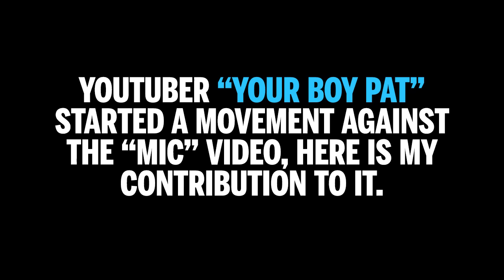23 WAYS TO BE KILLED FOR BEING HUMAN - MIC BLACK LIVES MATTER VIDEO REACTION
Leftist website "MIC" released a video featuring a group of select celebrities, such as Alicia Keys, Chris Rock, and Beyonce, recording themselves saying 23 ways that a person can be killed for being black in America.  The piece focused on those killed by white police officers, or by people like George Zimmerman in the Trayvon Martin incidence who are not police officers or white.  They didn't seem to be objective in anyway, essentially implying that they were all victims and that each police officer was a racist for killing unarmed black people.

Racial tensions in the United States of America haven't been this high since the Civil Rights movement.  We have had many years of what could be considered peace in this country, only to be wiped away by radical leftist groups like Black Lives Matter and the President of the United States, Mr. Barack Obama, who supports the aforementioned radical group.  Maybe it's because he has a background of "community organizing" himself, and he can relate to those types of groups on a personal level.  Or is there something more sinister afoot? I digress.

The video I have produced is to fight against the false narrative of black victimization at the hands of white people and police.  Not only is it false, it's dangerous because it simply adds to the violence that is on the streets of the United States today.  It endangers the very people that it proclaims to protect, those of us in the black community.  Criminals are allowed to roam free and terrorize defenseless women and children, while nobody listens to the people who want to stop that from happening.  Hopefully, this video will make a dent in reversing the scary trajectory of our country.

MIC ORIGINAL: 23 voices — Alicia Keys, Beyoncé, Chris Rock, Rihanna, Taraji P. Henson, Pharrell Williams and so many others — reveal a shocking truth:

These are the #‎23ways you could be killed if you are black in America. The time for change is now.

Your Boy Pat's Original Video  - THE MANY WAYS TO GET KILLED FOR BEING HUMAN IN AMERICA.